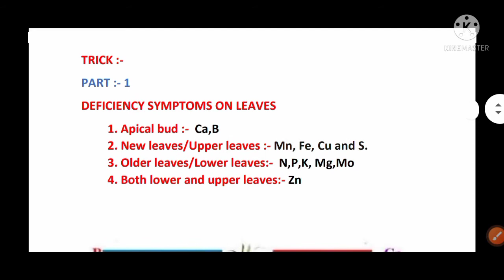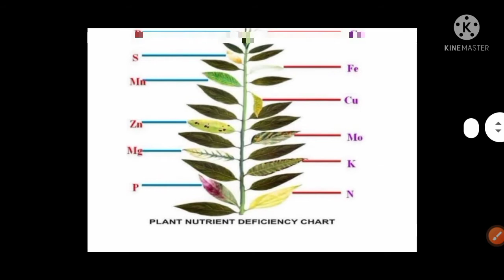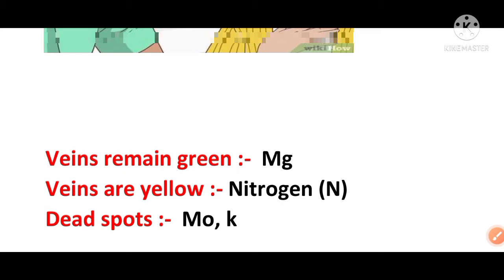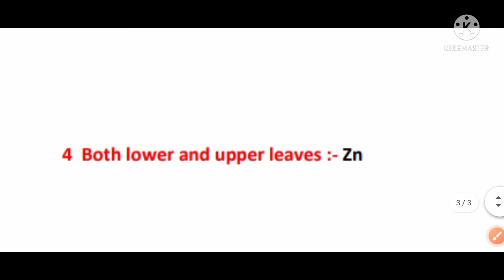TRICK :- Deficiency symptoms on Leaves || रटना मना है || Helpful for ibpsafo